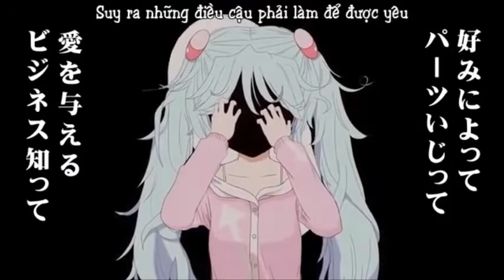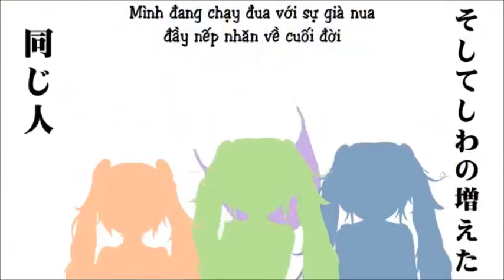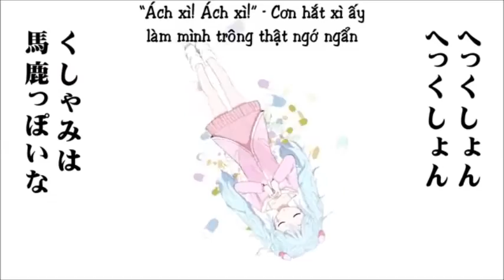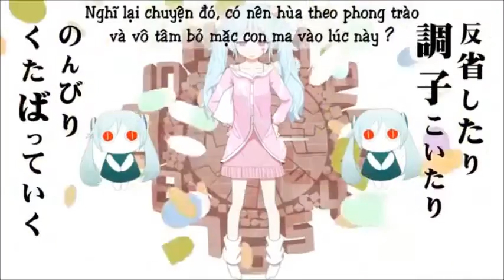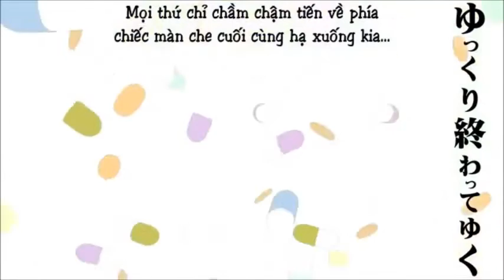[Kagamine Rin Append] Slow Motion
Rin is just killing this song, i gotta admited, i like this song with Rin sing more than Miku does, i don't know why is that but that's that. And i heard that there will be a new Vocaloid called "Sachiko", so hyped for this one to come up, especially since the whole Luka things. Hope you guys enjoy.
P/s: the volume is kinda small idk why, so please crank up the volume if you can :v
VSQ: Tara-san utau
Mixing: Me
Vietsub: Hanemi FS